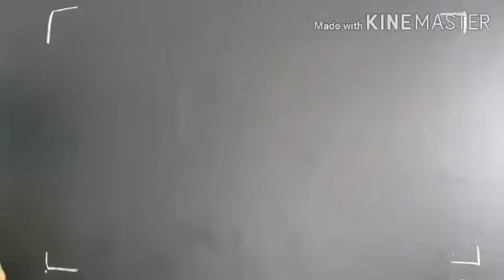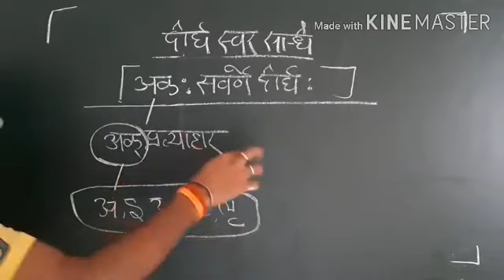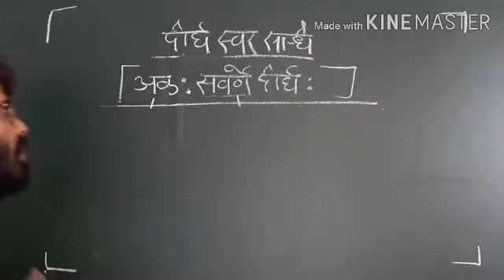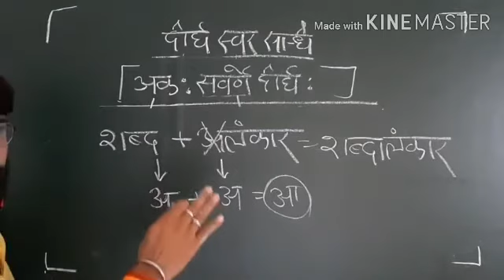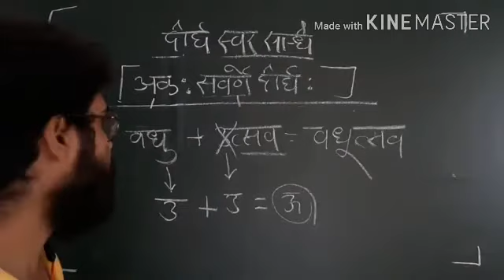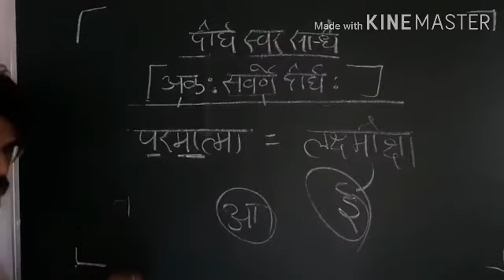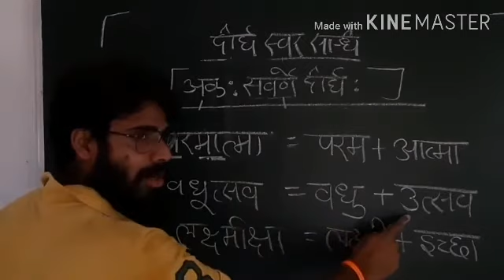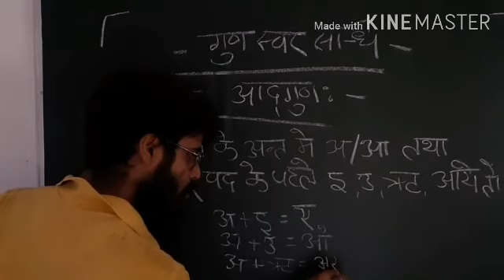संधि भाग-2, संधि देखते ही पहचान लेंगे, प्रत्येक एकदिवसीय परीक्षाओं के लिए AIM CHANGER 2.0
संधि भाग-2, सम्पूर्ण हिंदी एक साथ अब इससे बाहर कुछ नही बस एक बार देख कर संधि देखते ही पहचान जाएंगे।

AIM CHANGER 2.0
# BY RAJESH SHUKLA